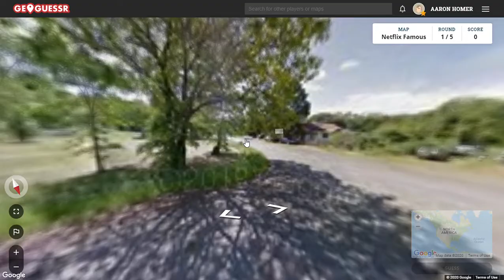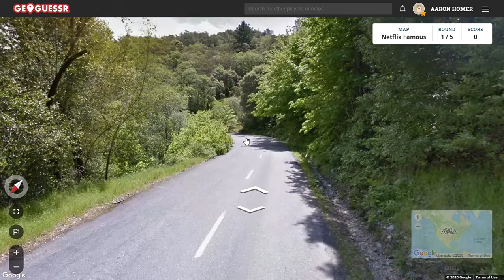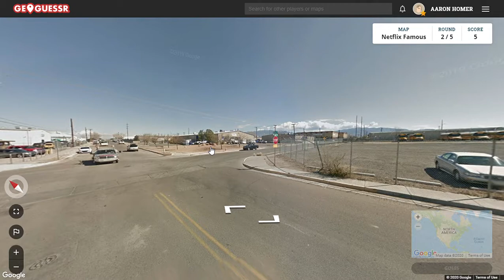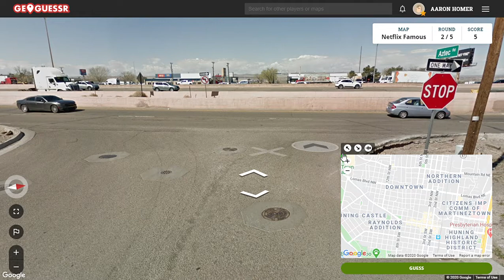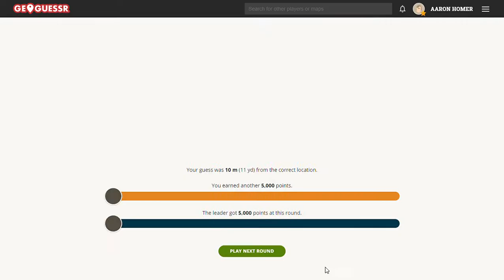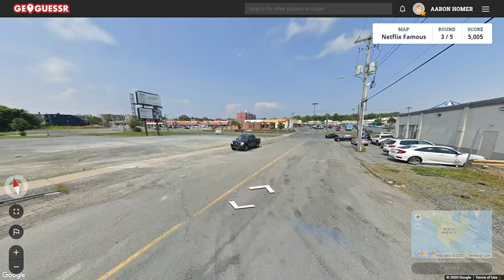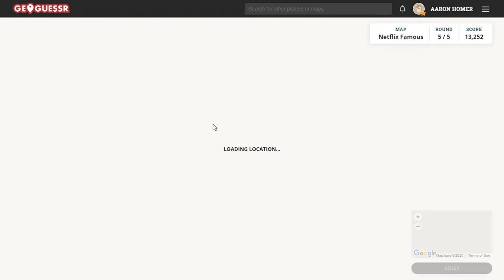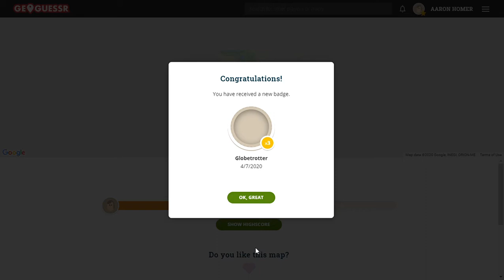Geouguessr Bonus Edition: Netflix Show Settings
For the lulz, I decided to try a Geoguessr challenge I found on Reddit. Started out kind of rough, but finished with a bang.

And check out my video on how to make (some) sense of U.S. phone numbers and area codes.